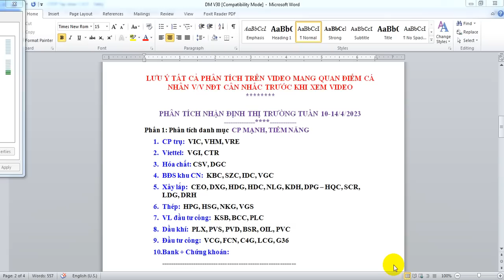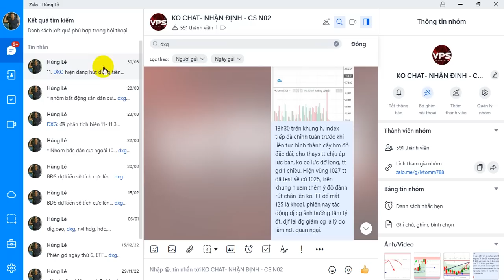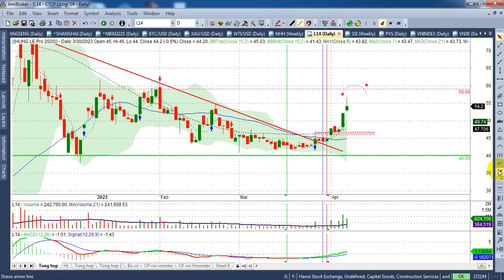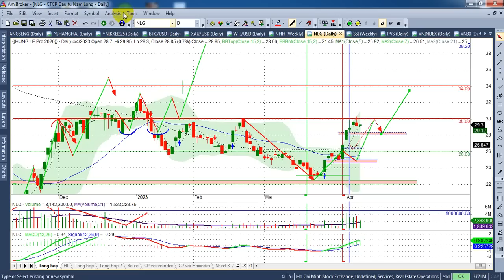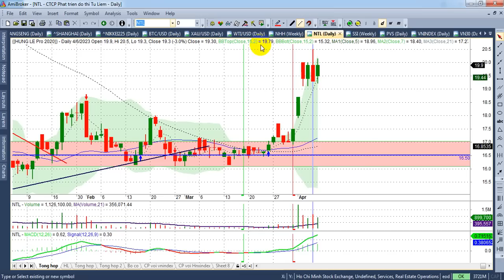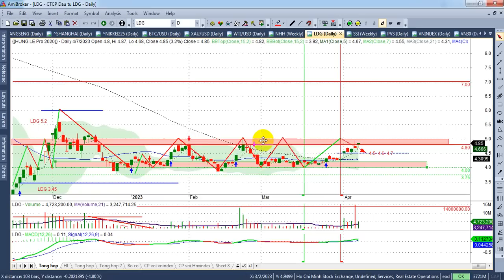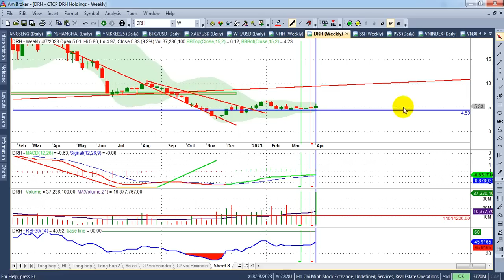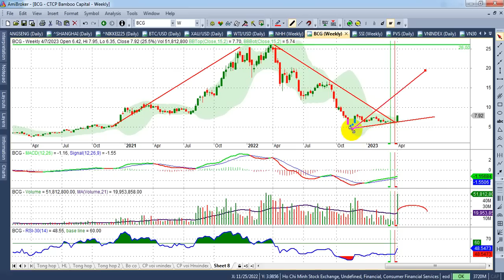Sóng ngành Bất động sản dân cư đi về đâu ? VIDEO 172+